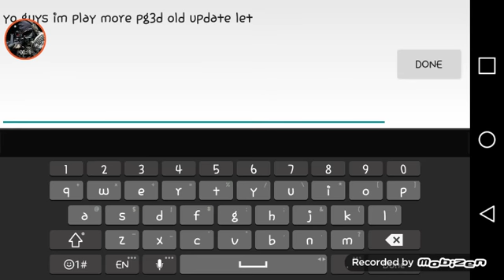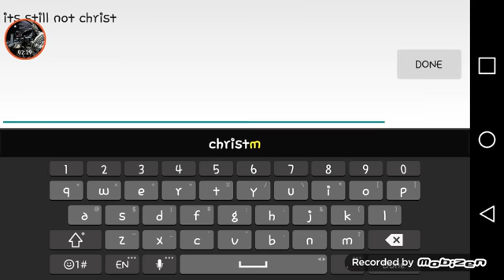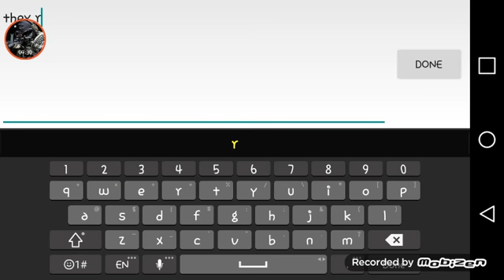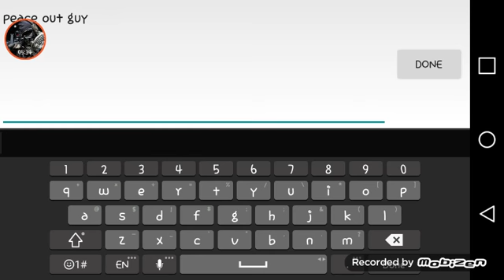PG3D old update part 3